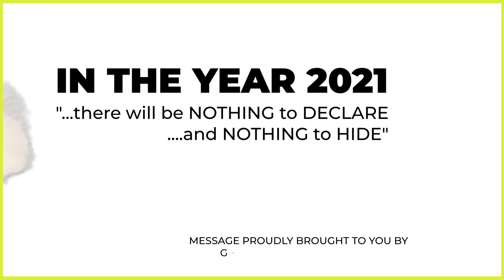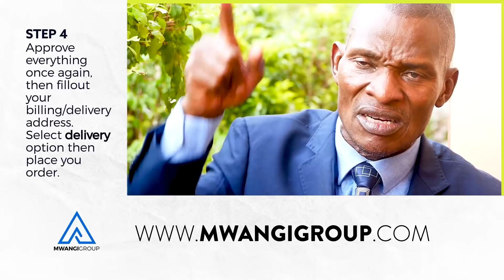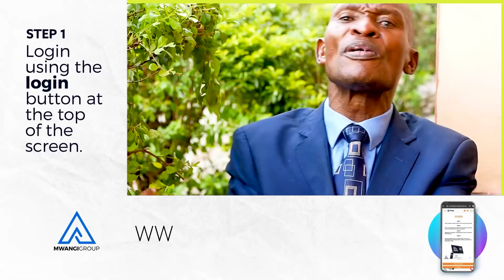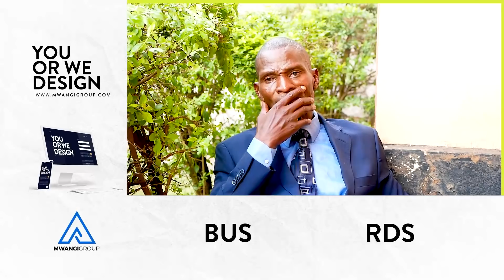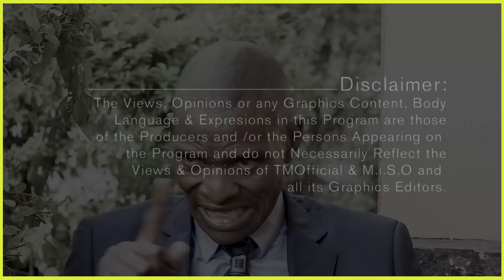Omuzimu Gwa Pastor Yiga, Ngutwala Mu Nyumba Ya Diana Ne Acheng-Tamale Mirundi